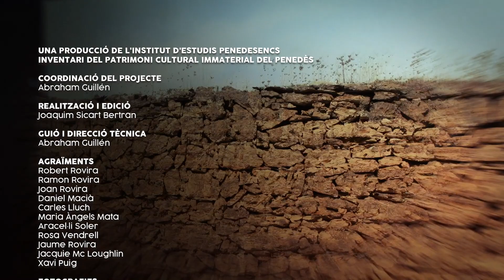Documental: Construccions de pedra seca, com protegir les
Una producció de l’Institut d’Estudis Penedesencs

Coproduïda per Mostra Internacional de Cinema Etnogràfic

Coordinació del projecte: Abraham Guillén

Realització i edició: Joaquim Sicart

Guió i direcció tècnica: Abraham Guillén

Agraïments:

Fotografies: Àngela Llop